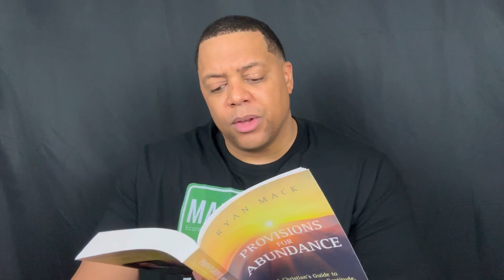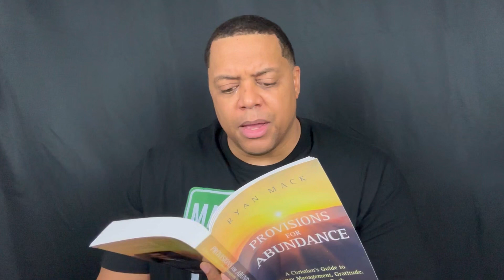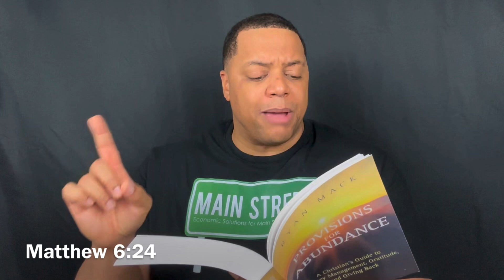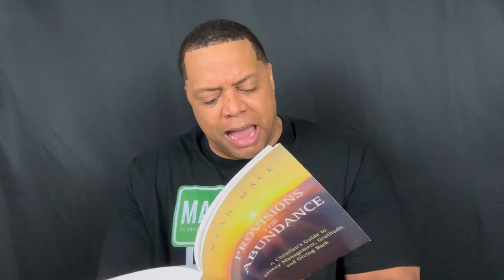Day Two: Alpha and Omega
Join us on our 365 day journey! Purchase your copy of Provisions for Abundance today!

Clink Link to Purchase

If you would like to learn more about money and have questions or need free resource referrals in your area text the Main Street hotline at .

Sign up for the Main Street newsletter! Read what it’s about and share with your network. Free financial tips, free virtual workshops, free resource referrals, and if you have an expertise in finance you can participate while promoting your business. Financial education for the bottom 98%!